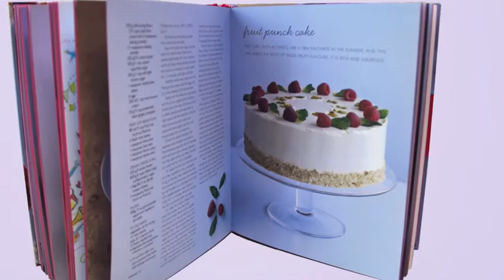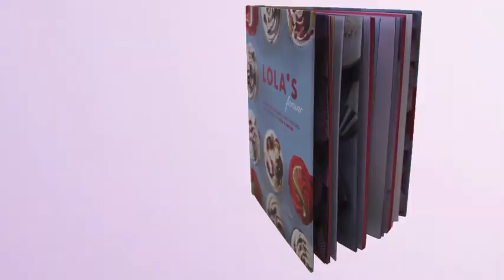'LOLA's Forever' Book Trailer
We're so excited to announce a new book by the LOLA's Bakers, LOLA's Forever, full of delicious recipes for cupcakes, tray bakes, cakes and more. Think you know LOLA's? Think again.
LOLA's Forever is published by Ryland Peters & Small, out Autumn 2014.